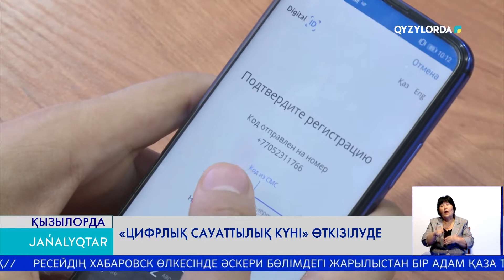"Цифрлық сауаттылық күні" өткізілуде